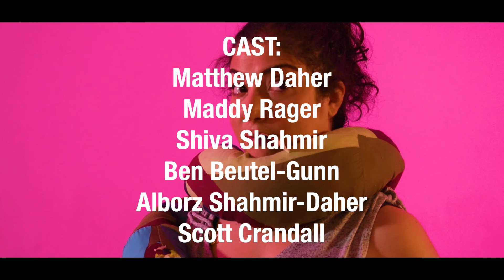Matthew Daher - "Fire" Official Music Video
Official music video for "Fire" - the first single from Matthew Daher's upcoming full length album "The Wisdom to Know the Difference Vol I".

Lyrics:
My faux pas impressed
In concrete hardened in my chest
This omen’s authorship is
Scaly
Certain
Silent Screaming
All of these eyes are tugging on my inner tides
Oh, let me sweep your ocean floor!
I swear I’m
Worth the waste
Of perfectly unsoiled space
Your brain is barking:
“Squandered bones and bread and benedictions”
I have no cross examination
For your thoughts
I stuffed my court file full of tape loop nooses

There is a fire
It says I’m

It says I’m the hair that’s swimming in your soup
And if I’m the pebble gnawing at your heel inside your shoe
Then why are these smiles
All beaming at my inner child
“Pumpkin, don’t you step outside they will burn you
And a poncho for your pouring blessings
Lest they wet your skin
No bittersweet goodbyes
For parting guests you don’t let it”
Is there some cross examination
For these thoughts
A holographic hammer smash
To these broken fuses

Cuz there is a fire
It says I’m not anything
It’s sorry for everything
It doesn’t mean anything
At all
Music performed and produced by Matthew Daher
Mastered by Shiva Shahmir and Matthew Daher

Video Written, Directed & Produced by Thank You So Much For Coming (Maddy Rager and Scott Crandall) and Matthew Daher

Filming and Editing by Zachary Zweiffler
Lighting by Nick Shefeult
Shame Noodle Fabrication: Maddy Rager

Market Shoppers: Ava Ansari, Billy Mark, Jon Chapdelaine, Salar Ansari, Krystin Brennan
Amateur Local Dingus, News Anchor, District Judge, Scientist: Matthew Daher
Field Reporter: Ben Beutel-Gunn
Expert Cereologist: Maddy Rager
Prosecutor: Shiva Shahmir
Defense Attorney: Alborz Shahmir-Daher
Bail Bondsman: Scott Crandall
Disgusted Tinder Date: Zachary Zweiffler

Special Thanks to:
Marcus Market
Pie Sci Pizza
Eightfold Collective
CMNTV
Lager House